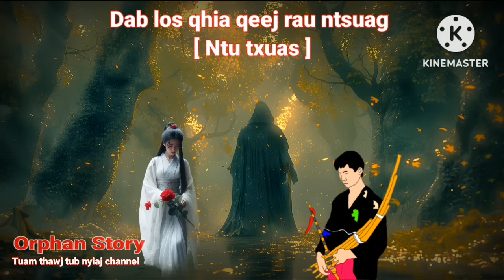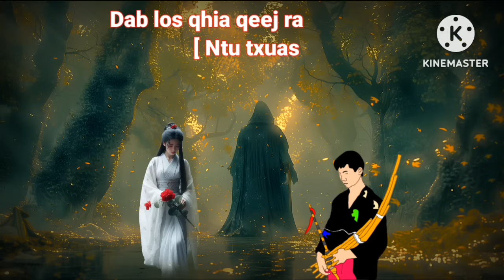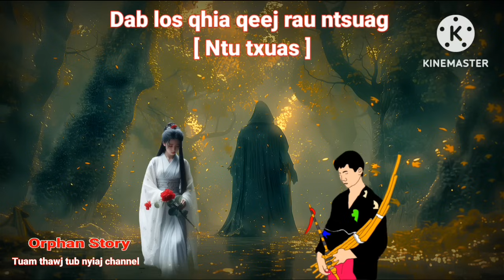Dab neeg-Orphan Story Dab los qhia qeej rau ntsuag [Ntu txuas] 4/11/2024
ntu no zoo mloog thiab ntau lub ntdiab heev los peb koom ua ke